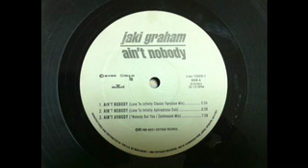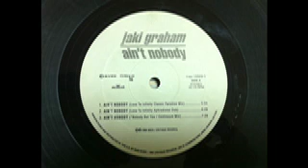jaki graham - ain't nobody ( Love To Infinity Classic Paradise Mix )